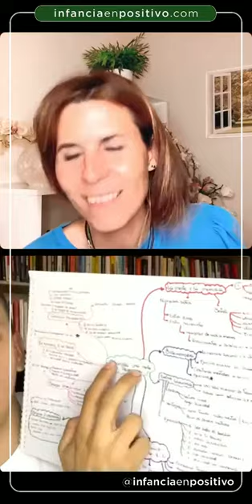Lectura Ágil, Veloz y Comprensiva | Cómo leer 3 libros a la semana 😮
¿Tienes poco tiempo para leer?¿Necesitas volver a re-leer la página anterior? Si te gusta leer tienes que ver este directo con Cristóbal y después cuéntame si ha merecido la pena invertir 60 minutos.

Ya podemos aprender a "devorar" libros con una comprensión mínima del 80% de los mismos! Recomendaciones y trucos. Si te interesa saber más, tienes, tanto el curso GRATIS, como los PREMIUM de @lectorelite

Gracias Cristóbal, te sigo sin palabras 💖.